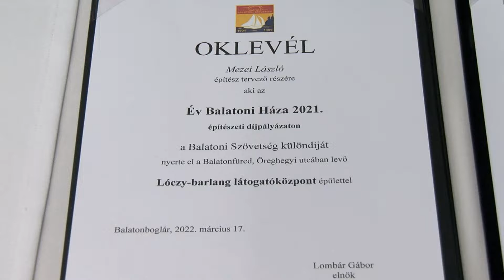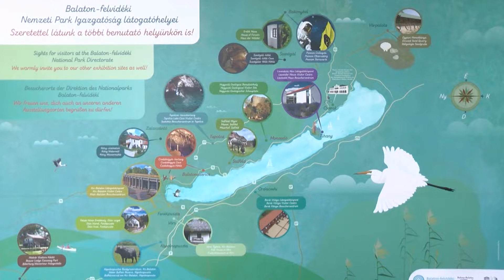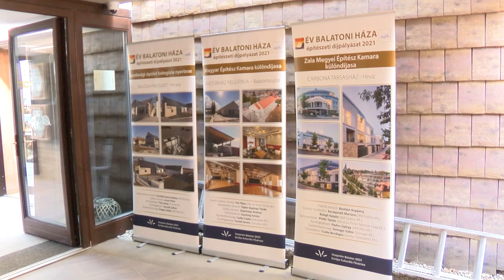Fotókiállításon az "Év balatoni háza" pályázat díjazottjai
Augusztus hónapban a Lóczy-barlang látogatóközpontjában lehet megnézni az "Év balatoni háza" építészeti pályázat díjazottjainak fotóit. A nyerteseket külön-külön a saját helyszínükön is be lehet majd járni. A pályázat kiírói azt remélik, hogy a díjnyertes épületek inspirációt jelentenek majd a beruházók számára.